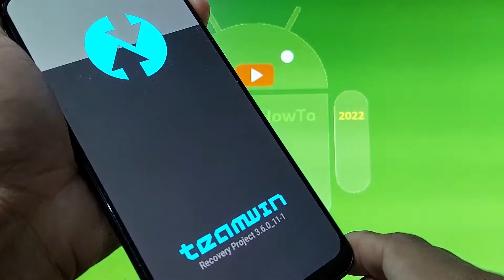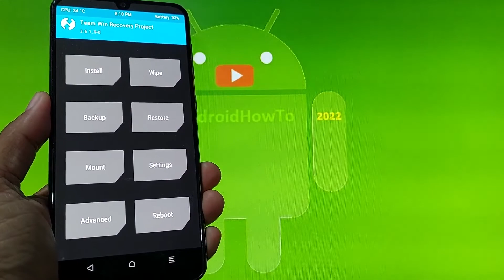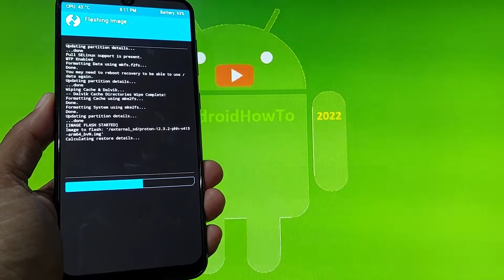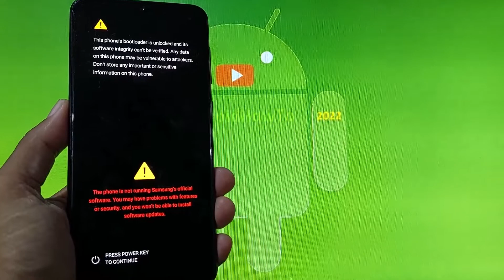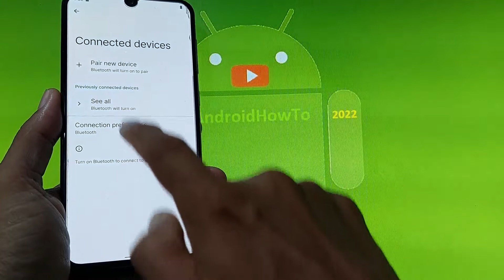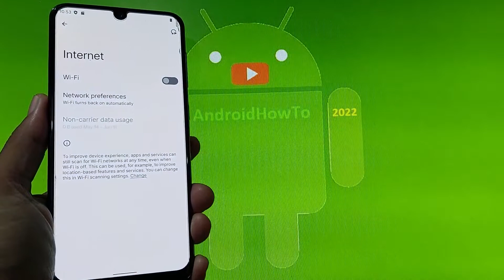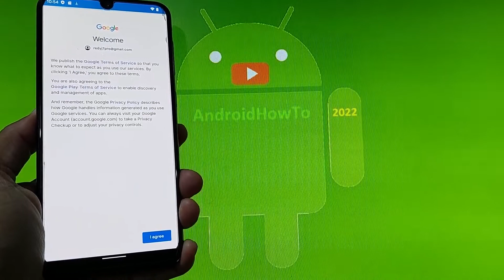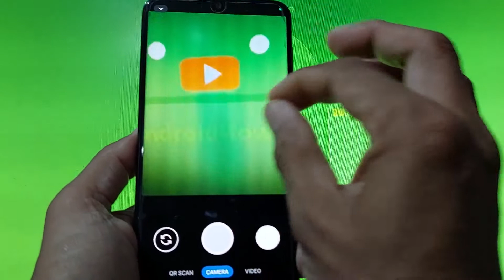ProtonAOSP v12.3.2 for Galaxy A50s A507FN Android 12.1 GSI Update:220610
ProtonAOSP v12.3.2 for Galaxy A50s A507FN Android 12.1 GSI Update:220610. Maintained by Haridhayal. Changelog: May security patch level, Switched to Vanilla only, Can be flashed on all arm64_ab devices, Based on phh patches v413, Added Double tap to sleep from Homescreen and Lockscreen, Enabled Monet theming for Phone, Messages and Clock apps, Moved clear all apps button below overview. Use at your own risk, I'm not responsible for bricking your device.